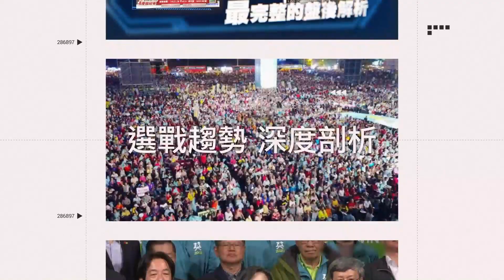越南籍夫妻付不出房租被逮捕！派出所內崩潰「台灣生活好辛苦」│94看新聞